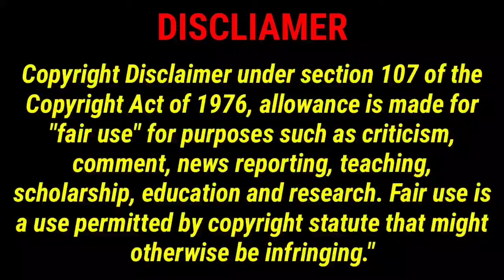Zindagi Ka Safar || Song by Kishore Kumar || Steel Guitar cover Music 🎸 By Prabir Kumar